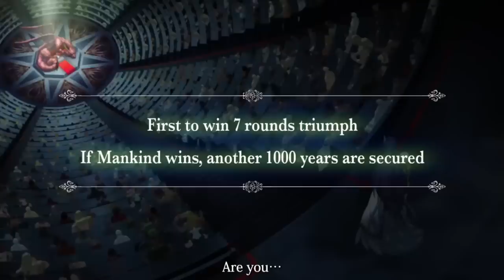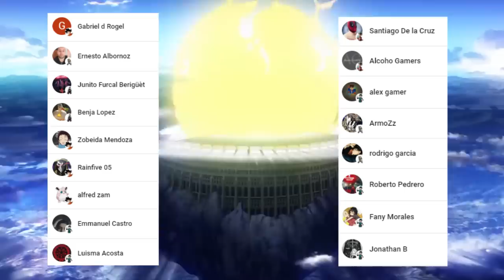JACK es un IMPOSTOR ??? 😈 El VERDADERO Origen de JACK !!! Jack The Ripper Cases Files 1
HOLA AMIGOS LES TRAEMOS UN NUEVO VÍDEO ESTA VEZ LA REVIEW DEL MANGA SPIN OFF DE JACK THE RIPPER, DONDE VIMOS INCREÍBLES MOMENTOS SOBRE TODO DESCUBRIMOS QUE NUESTRO JACK ERA UN IMPOSTOR